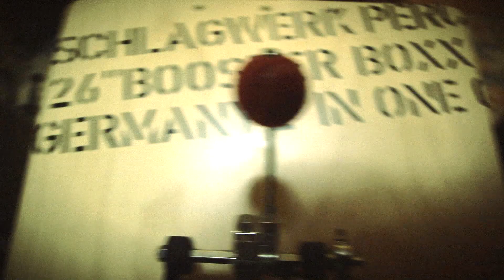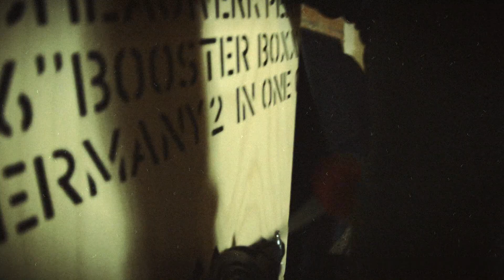Andreas Bo - Ten Inny (Official Video)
Line Up:
Andreas Bo - voc, cigarbox guitar "Miku", bass, bass cajon, floor percussion,

Music and lyrics by Andreas Bo,

Videoclip by Agnieszka Janczyk